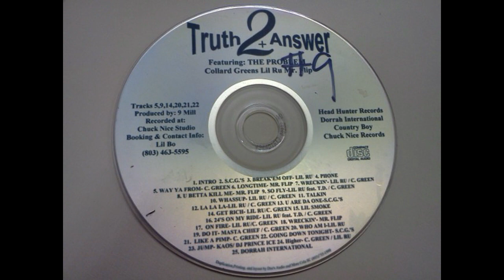truth & answer TWO -16- 24s on my ride - Lil ru & Collard green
2004-5 head hunter records ft. Chuck Taylor